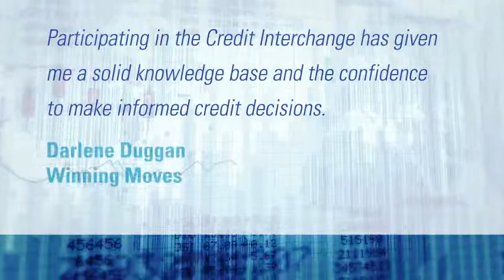TIA's Credit Interchange Program